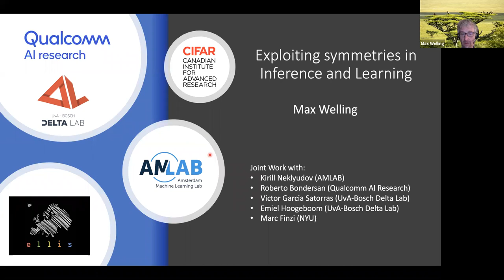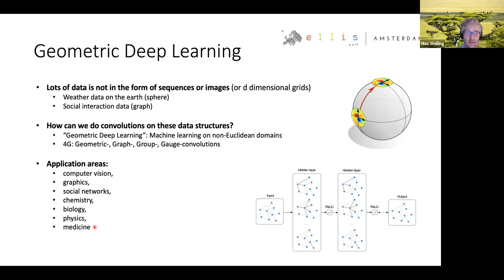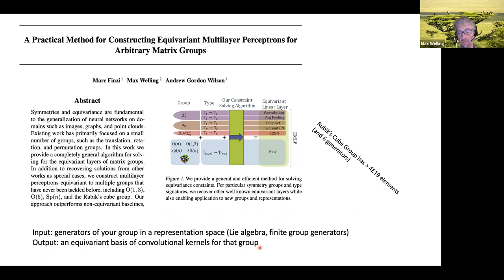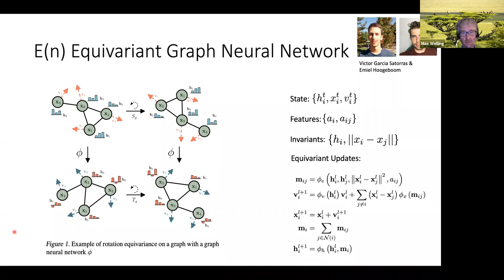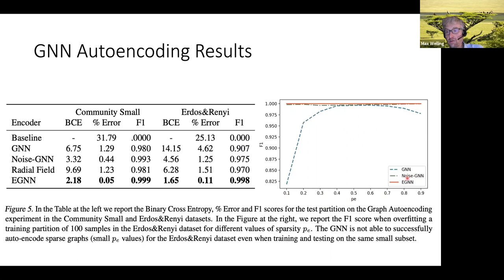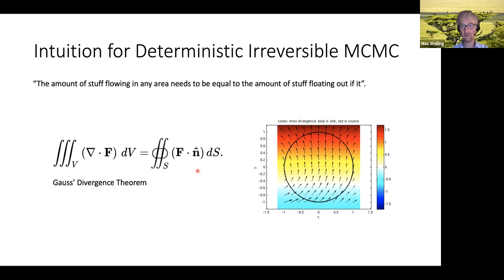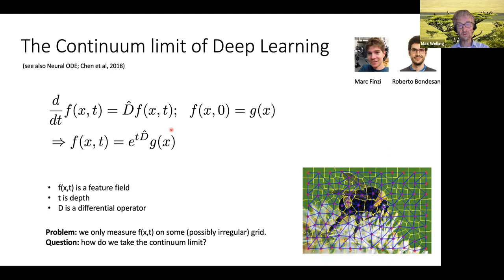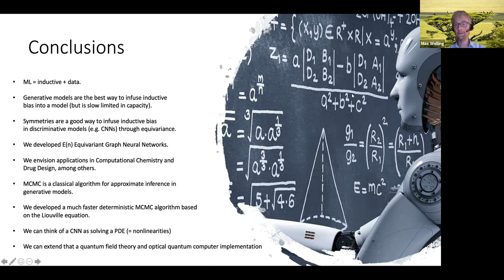Exploiting Symmetries in Inference and Learning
Max Welling
Professor, University of Amsterdam

Abstract
Symmetries play a crucial role in much of mathematics and physics. In this talk I will explore the role that symmetries are playing in machine learning. In particular I will discuss the concept of equivariance and apply it to neural networks. After the introduction I will discuss two newer works: first E(n) equivariant graph neural networks that are equivariant to both permutations of the nodes and global E(n) transformations of the node features. These models are ideal for predicting molecular properties in biology and chemistry and to model objects as point clouds in computer vision. Secondly I will show how invariance if probability densities result in very efficient deterministic mcmc samplers with better convergence behavior. We show that by modeling the sampler as a push-forward of the density according to an ODE, and by identifying a very large set of symmetries for an arbitrary density characterized divergence free vector fields, we can indeed design highly efficient samplers. Finally we extend these ideas to discrete sampling spaces, such as the Ising model.

Joint work with Kirill Neklyudov and Roberto Bondesan.

Bio
Max Welling is a computer scientist who works in artificial intelligence (expert systems, machine learning, robotics). He holds a research chair in machine learning at the University of Amsterdam; is co-founder of Scyfer BV, a university spin-off in deep learning; and has held postdoc positions at the California Institute of Technology, University College London and the University of Toronto. Welling received his PhD in 1998 under supervision of Nobel laureate Gerard ‘t Hooft. He has served on the editorial boards of JMLR and JML; was an associate editor for Neurocomputing and JCGS; and has received grants from Google, Facebook, Yahoo, NSF, NIH, NWO and ONR-MUR. Currently, Welling serves on the board of the NIPS foundation and of the Data Science Research Center in Amsterdam; directs the Amsterdam Machine Learning Lab (AMLAB); and co-directs the Qualcomm-UvA deep learning lab (QUVA), the Bosch-UvA Deep Learning lab (DELTA) and the AML4Health Lab.